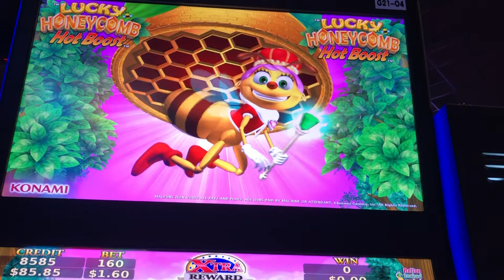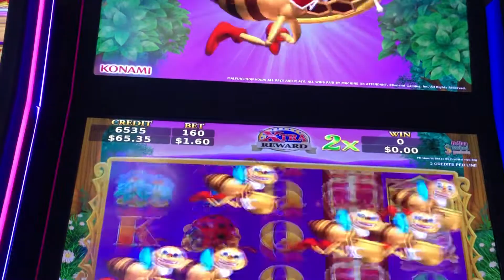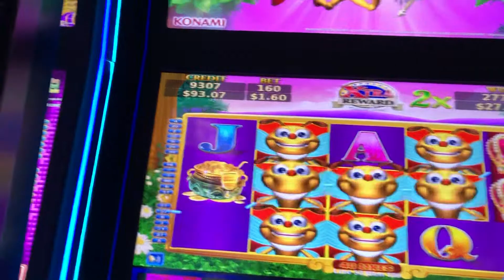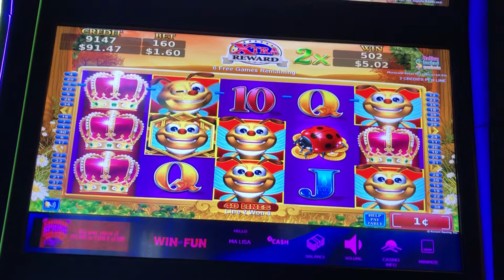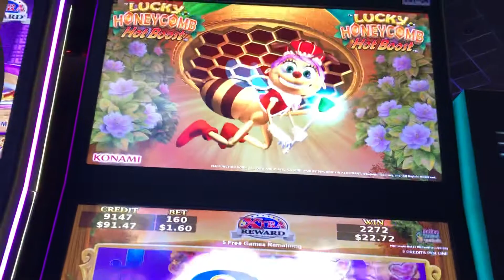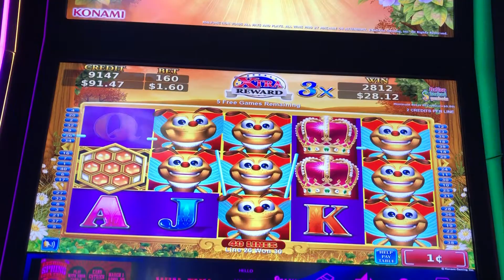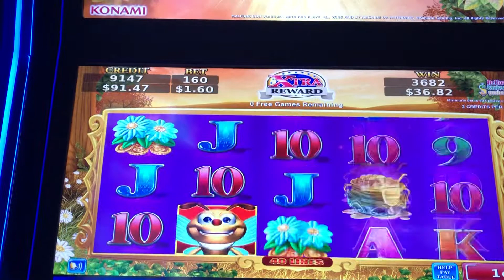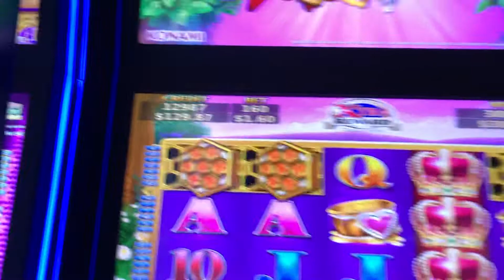Lucky Honeycombs Slot Machine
Lucky Boost $1.60